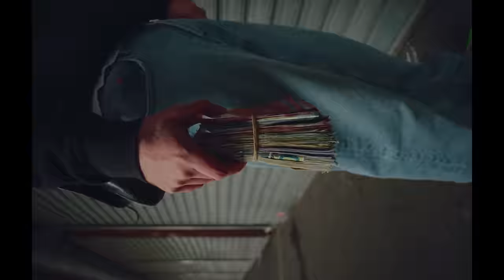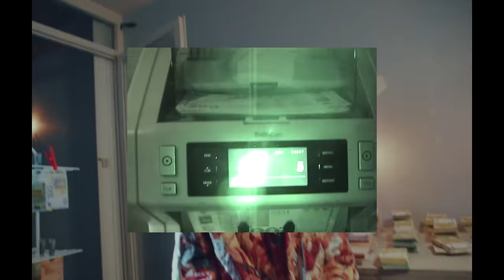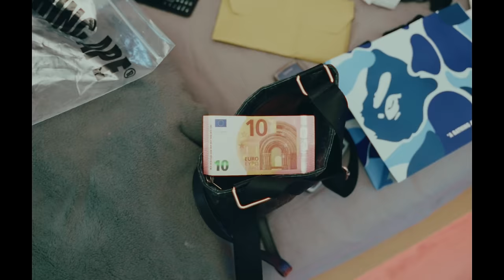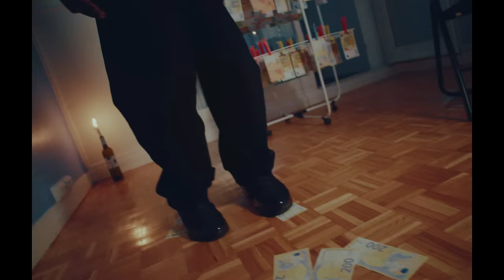Naira Marley - Vawulence Ft Backroad Gee (Gangpiano) [Official Music Video]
Lagos-via-Peckham superstar Naira Marley — hailed by NPR as “one of the greatest and most celebrated artists performing and producing in the Afrobeat scene today” — returns with brand new single Vawulence. Produced by Vibez Ace and featuring London’s very own @BackRoadGee  the track is the first in a new Marley-created genre he dubs Gangpiano and marks the first new release from Marley since his critically acclaimed debut album God’s Timing’s The Best in May of this year.

Directed By Arthur Keasy
Produced By FAM Prod

►FOLLOW NAIRA MARLEY London’s underground legend Naira Marley is a key pioneer in the UK AfroBashment scene, fusing his inimitable Lagos accent with trap, bashment, grime and afrobeats to create a sound that encapsulates the melting pot of London’s constantly innovative club scene.